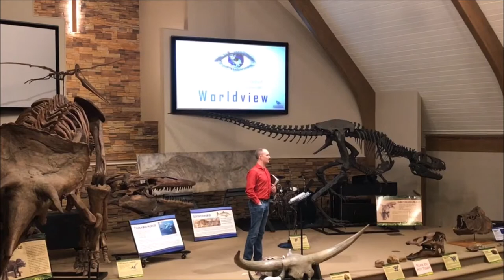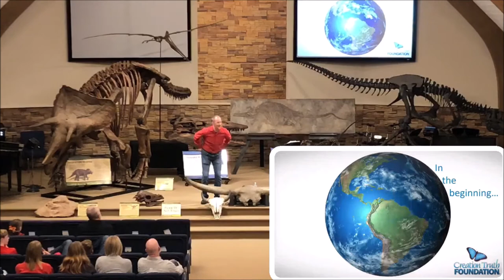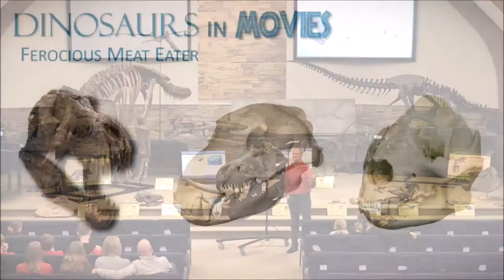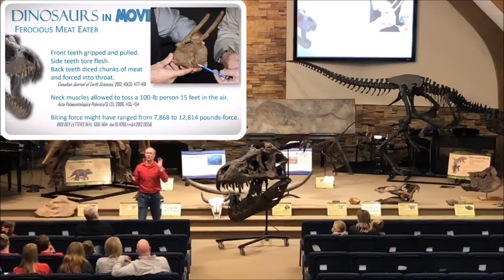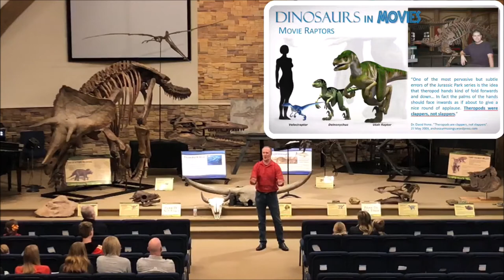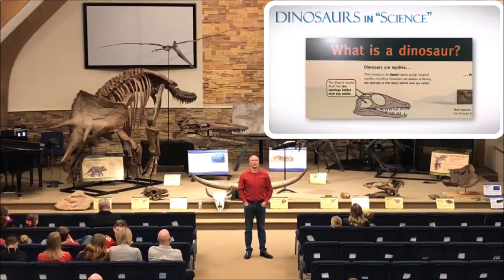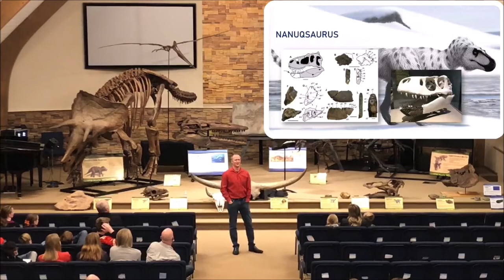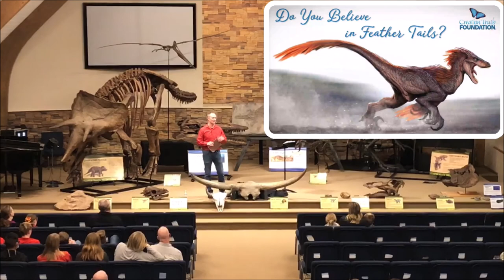Dinosaurs, Part 1 (Dinosaurs in Movies)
Explore the world of dinosaurs from Creation to extinction in this 4 part series. Part 1 reveals the scientific accuracy of dinosaurs in movies, as well as, whether or not they had feathers and evolved into birds.